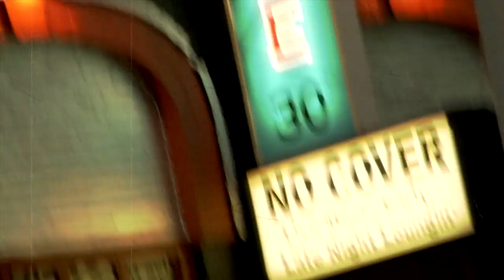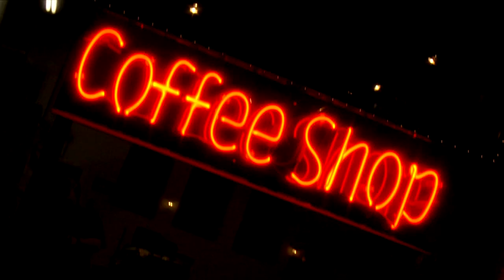Matt Caldwell-TroubadourTX Season III Intro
Intro to TroubadourTX Season III